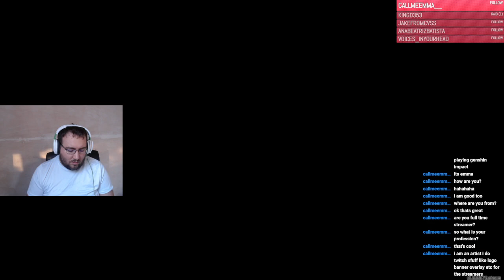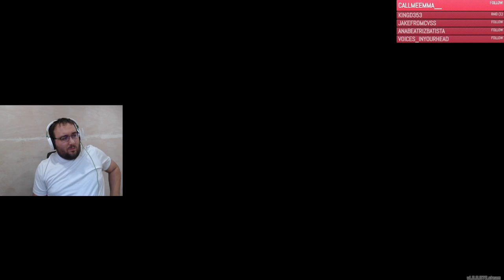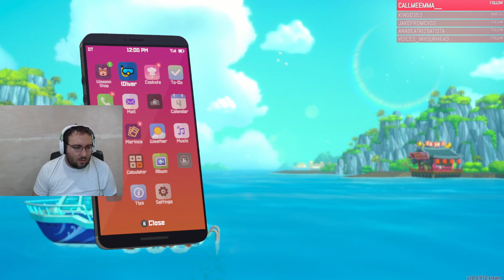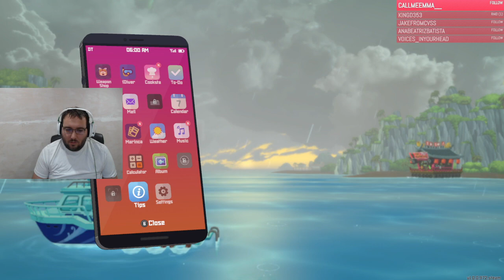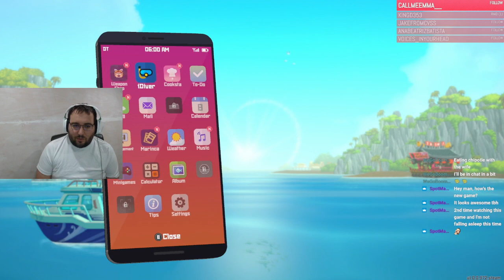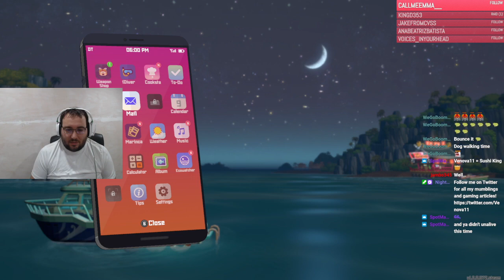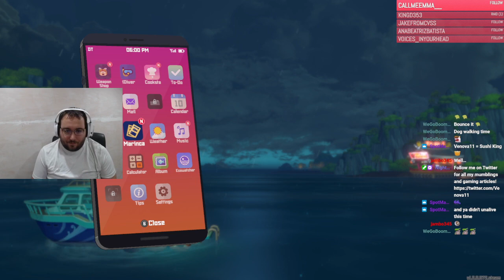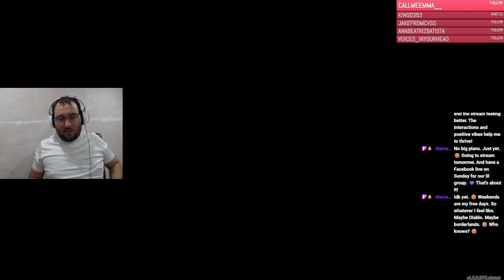Dave the Diver playthrough: Part 1